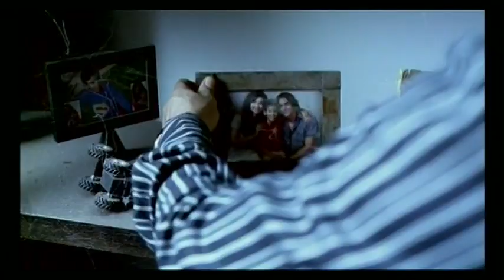DON - Deleted Scenes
Produced by : Ritesh Sidhwani